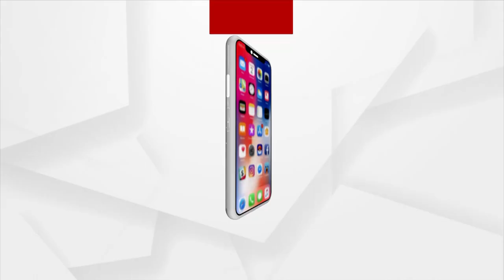Tripura Polls: BJP Wins 32 Assembly Seats In Tripura